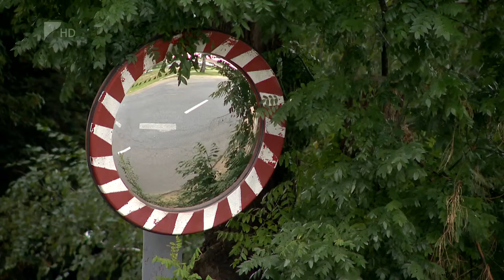Bővülő, versenyképes foglalkoztatás a térségben